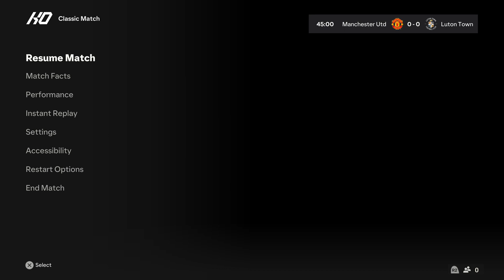FC 24 | Manchester United vs Luton Town - Premier League 23/24 Season - PS5™ Full Gameplay